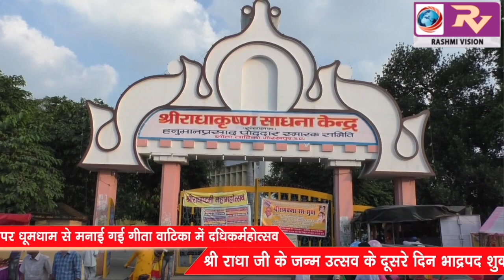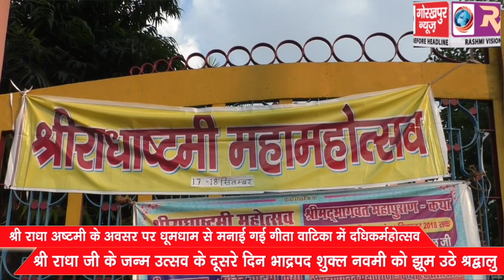श्री राधा अष्टमी के अवसर पर धूमधाम से मनाई गई, श्री राधा कृष्ण मंदिर गीता वाटिका में दधिकर्महोत्सव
श्री राधा अष्टमी के अवसर पर धूमधाम से मनाई गई, श्री राधा कृष्ण मंदिर गीता वाटिका में दधिकर्महोत्सव, झूम उठे श्रद्धालु